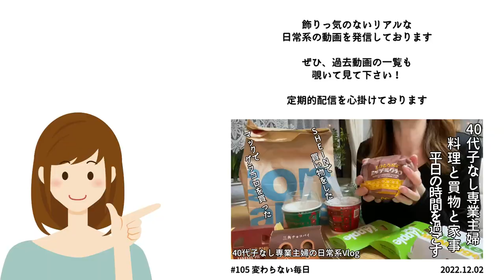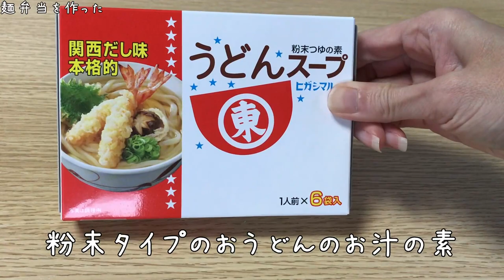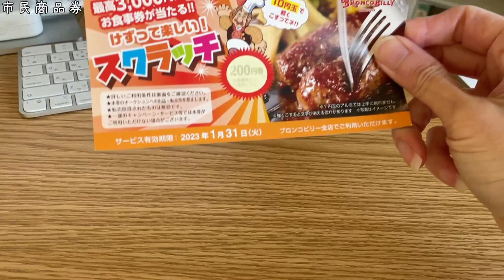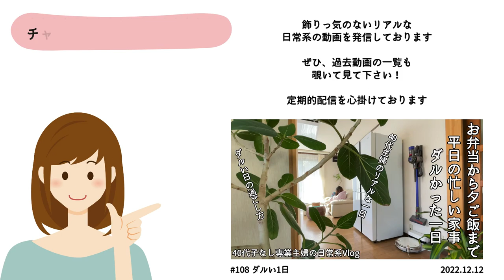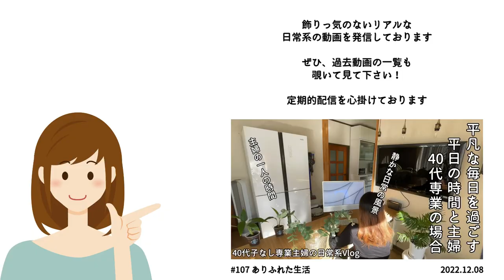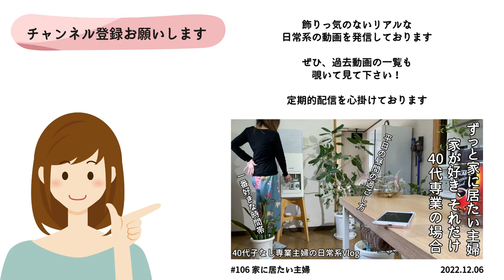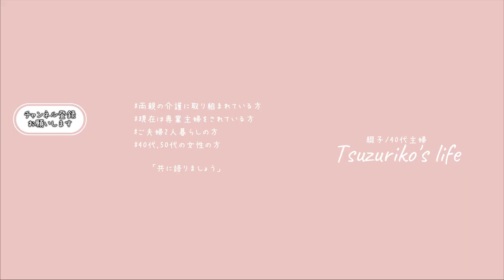【40代子なし専業主婦】主婦の1日｜平日の過ごし方｜主婦ルーティン｜主婦の日常｜平日ルーティン｜モーニングルーティン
□■＃ 111　主婦ルーティン🥗
お弁当も夏には夏向きなもの、冬は冬に向いたお弁当があります
と言う事で今日作ったお弁当はおうどんの入った麺弁当です
粉末のおうどんのお汁の素を添えていただきます
実は主人と一緒に自分の分も作りお昼に早速（1人寂しく？）食べました

市から市民商品券なる物が届きました
実は前年度に引き続き第2弾の発行なんですが
お店などに掲示してあるポスターで存在自体は知っていたのですが
日頃の忙しさですっかり忘れていて、届いた際にはあらビックリ！
年末年始とこれからの時期に向けてサンタさん？からのプレゼント・・・
有り難く大事に使わせていただきます

□■CHAPTER
00:00 オープニング
00:35 麺弁当を作った
02:09 市民商品券
03:22 麺弁当を食べてみた
05:35 箱じゃないBOXティッシュ
07:24 お肉と野菜とビールと
09:07 エンディング

□■ITEM
・サブヒロモリ/ナチュラルブランチ/お弁当箱/グレー、ネイビー
・レディス ルームウェアパンツ/ダスティブルー